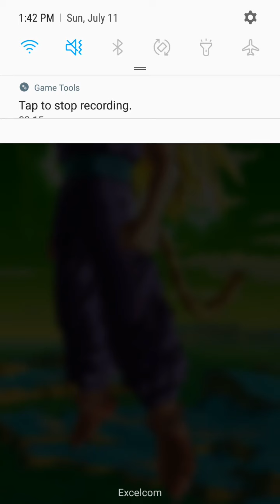PLAYING RATING MATCH FOR FUN